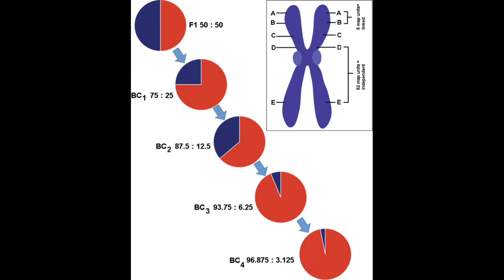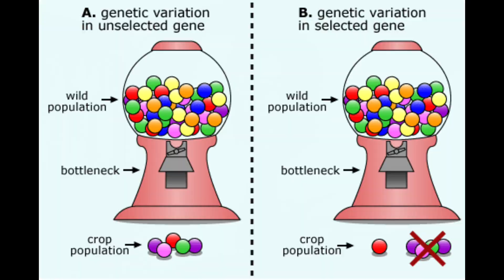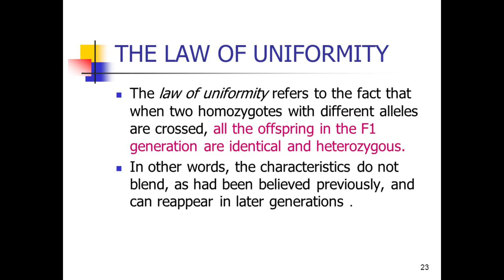"Understanding Bottleneck Breeding: A Key to Genetic Drift"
follow The Discord and hang out with me and the team!

Live Streaming every Friday at 9PM